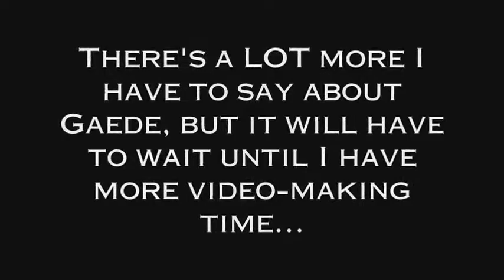Is it worth arguing with Bill Gaede? (finlarg Mirror)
Semi-coherent ramble in which I explore some of the reasons why I take the time to challenge the Bill Gaede's of this world.